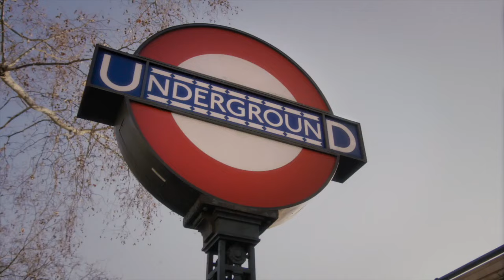TEMPLE Official Trailer (HD) Mark Strong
TEMPLE - 2020 - DRAMA - MARK STRONG

In this character-driven drama, a brilliant but haunted surgeon must sacrifice everything for the ones he loves by opening an underground clinic. As word of the clinic starts to spread amongst outcasts and the criminal underworld, our hero becomes entrenched in dangerous battles between life and death -- and one for his very soul.

CAST: Mark Strong, Carice van Houten, Daniel Mays